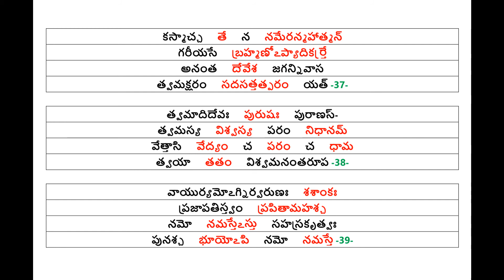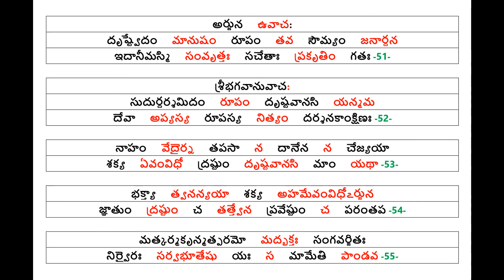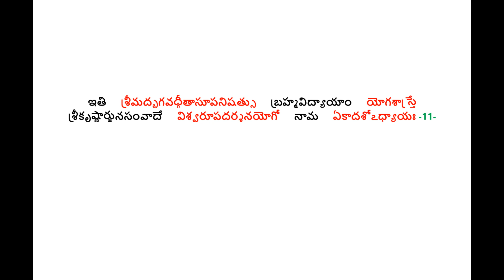CHAD Gita - Telugu - Chapter 11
Audio by HG Radha Gopinath Prabu

Motivation and Blessings by HG Vaisesika Dasa